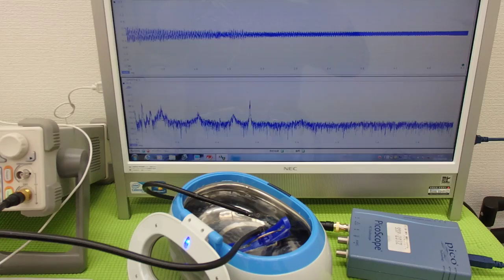オリジナル超音波実験 （超音波システム研究所 ultrasonic-labo）